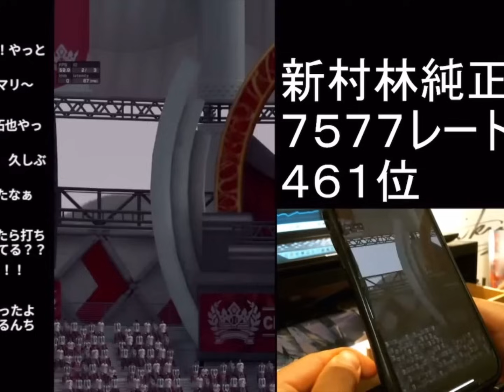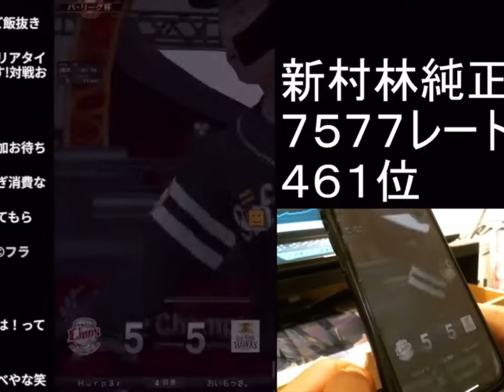大会史上最高の神試合！25分の激闘の末に出した中継ぎ投手が最強過ぎた！リアタイでは最弱と言われ。大会に出したら覚醒し始めた！！「リアタイ大会」「プロスピa」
村林一輝を当然ながら1番バッターにさした男！w